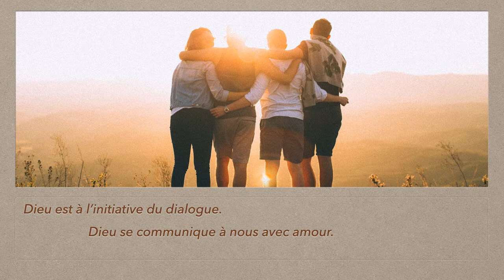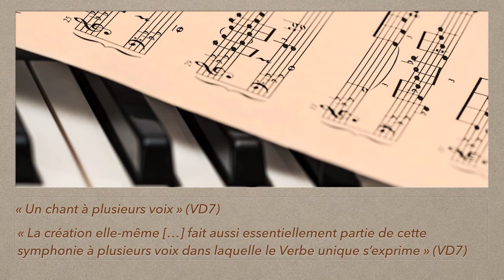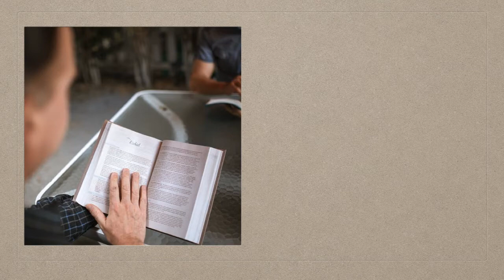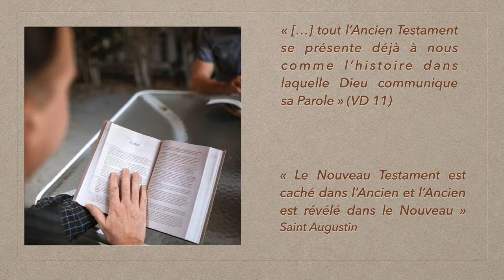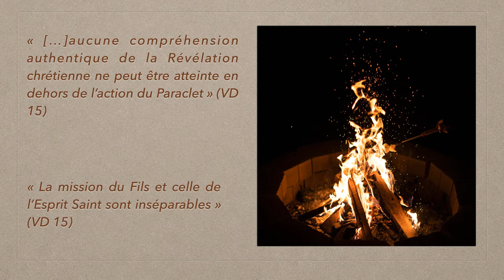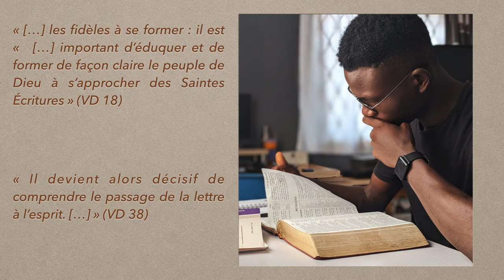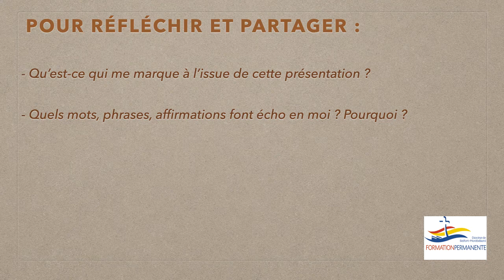Chemin d'Avent avec "La Parole du Seigneur"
Dieu est à l’initiative du dialogue, il « s’adresse aux hommes comme à des amis, et converse avec eux pour les inviter à entrer en communion avec lui et les recevoir en cette communion » précise déjà la constitution dogmatiques Dei Verbum du Concile Vatican II.